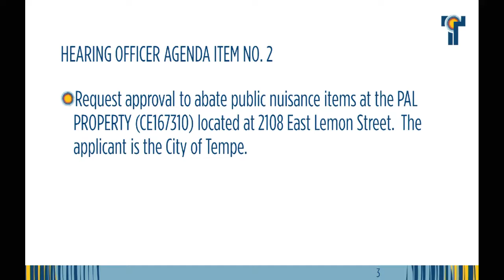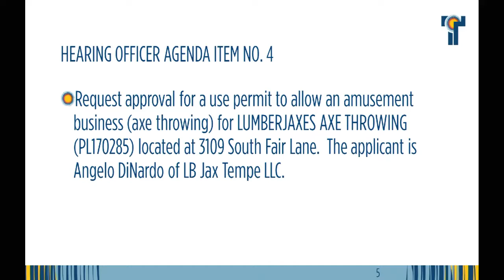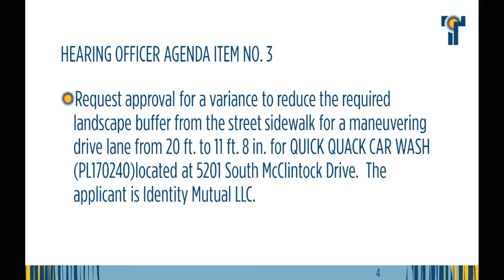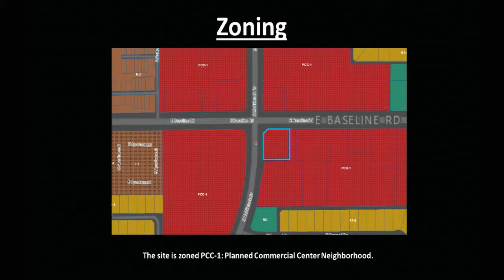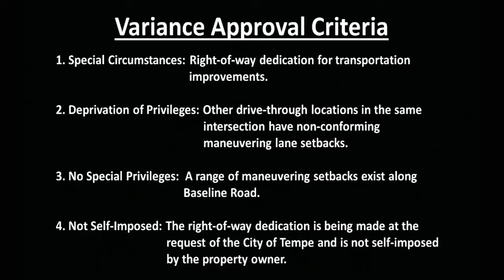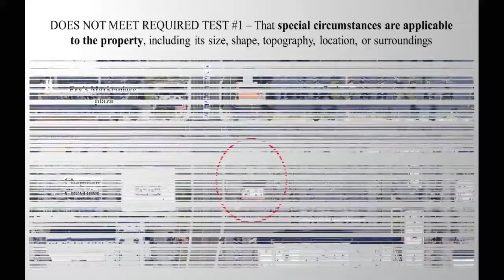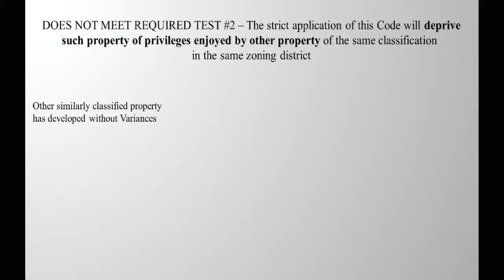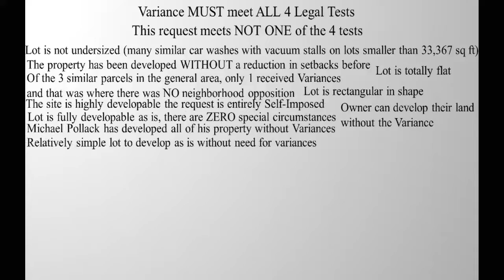Hearing Officer October 3 2017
Hearing Officer meeting for October 3, 2017